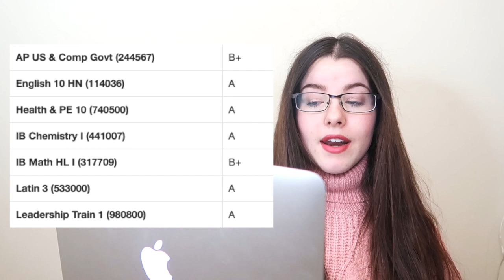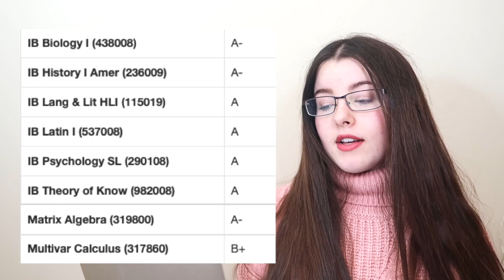My High School Stats | SAT/ACT, GPA, classes, extracurriculars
Hello everyone!! In today’s video I share with you all my HIGH SCHOOL STATS including my classes in grades 10-12, my GPA, my extracurriculars, and SAT/ACT scores.

I learned so much throughout this process, and I hope this video can be helpful in some way!

Carrie💋